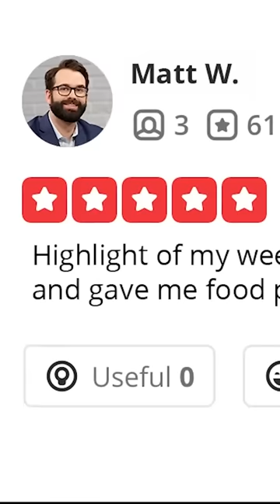Reality TV Shows Have Stooped To A New Low